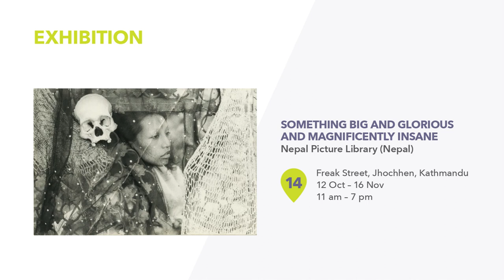Photo Kathmandu 2018 - EXHIBITION: Something Big And Glorious And Magnificently Insane (NPL)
Curated by Lucia de Vries and Prasiit Sthapit (Nepal Picture Library)

During the 60s, 70s, and early 80s, Kathmandu acted as one of the main backdrops for ‘Something Big and Glorious and Magnificently Insane’:  the countercultural scene of the hippie movement. Thousands of young people travelled overland from Europe and Australia to Nepal, in VW vans, double-deckers, buses and even smaller cars, in search of adventure, drugs, and/or spiritual growth. They considered Freak Street, locally known as Jhochhen, as their final destination. The area became a meeting place for foreigners and locals, attracted to the cheap hashish freely available here, good music, sweet pies and great company.

Although Jhochhen had a reputation for drugs and bad norms, for many young Nepalese, it acted as a place for discovery and self-development. Many musicians credit their inspiration to Freak Street. Others got introduced to hippie fashion, English literature, and experimental printing techniques. ‘Hippie Kathmandu’ created the foundation for today’s tourism industry.

‘Hippie Kathmandu’ honours the time when East met West, and overseas and local ‘hippies’ jointly created something ‘magnificently insane’ in the heart of Kathmandu. This exhibition includes the collections of colourful Freak Street personalities such as Trilochan Shrestha (Ying Yang restaurant), Vidhea Shrestha (a rare Nepali ‘hippini’), Ram Prasad Manandhar (Snowman Café), Mohan Krishna Mulepati  (Himalayan Coffee Bar), Suman Shrestha (Century Lodge), Mukti Shakya and Newaz (musicians).  ‘Hippie Kathmandu’ includes historical images of the overland journey from London and Berlin to Kathmandu. Other collections presented here are from bohemian couples who made Nepal their home, Ira Cohen and Petra Vogt, and William Forbes and Susan Burns.